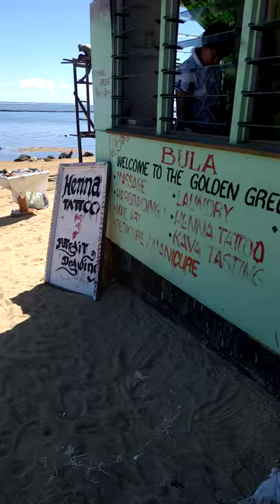Naviti Resort, Highly Recommend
Hair braiding